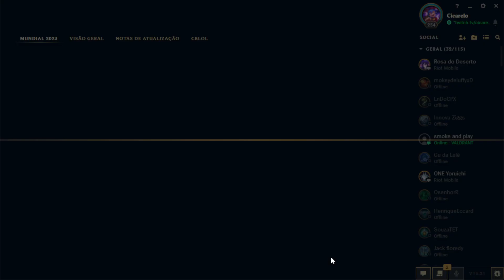League of Cicarelo - Esse nós perdemos